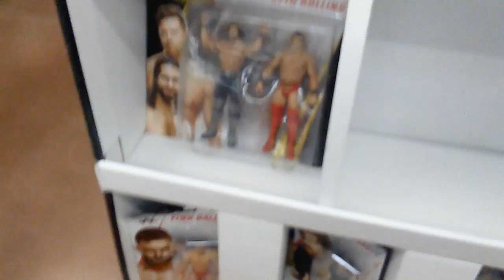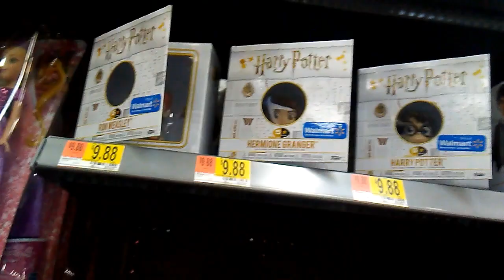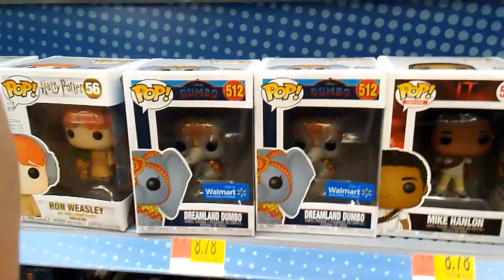Toy Hunt for Avengers Endgame Figures...Found BumbleBee Movie!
Action Figure Toy Hunt at Wal-Mart:
Join me for a disappointing hunt at Walmart for Endgame figures.

Please Join our Mortal Ring Wars Facebook Group, Established for 7 Years!!! Nerd News, Figs, Art, Comics, Movies & TV!!!

Mail: Mortal Ring Wars 514 MD. St. LaVale, MD 21502

Thank you for your support! Tank & Crazy H.